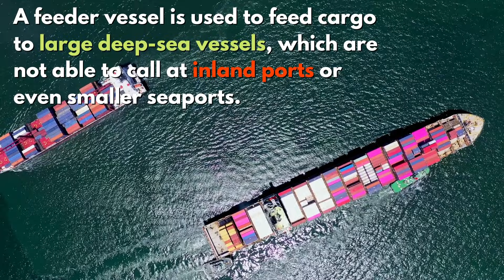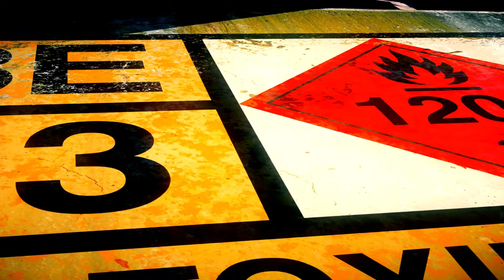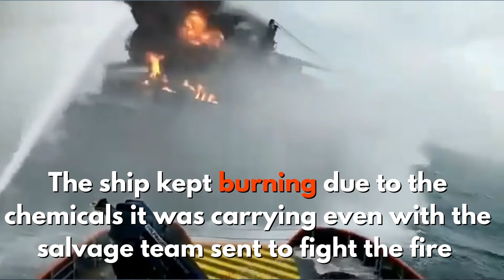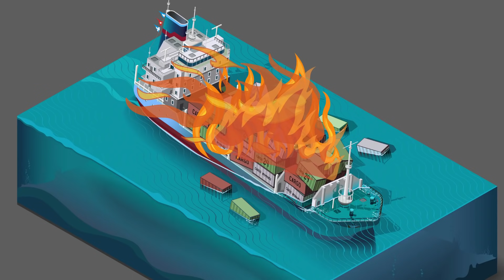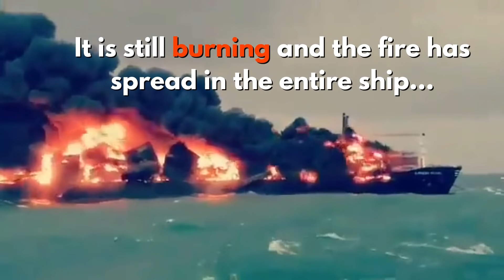MV X PRESS PEARL FIRE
The distressed vessel MV X-Press Pearl was carrying 1,486 containers with nitric acid and other hazardous IMDG code chemicals and heading towards Sri Lanka port.

The extreme fire, damage to the containers, and prevailing inclement weather have caused the vessel to tilt to starboard, resulting in the falling of containers overboard. Concerted joint efforts are in progress by two ICG ships and four tugs of Sri Lankan authorities to douse the fire.